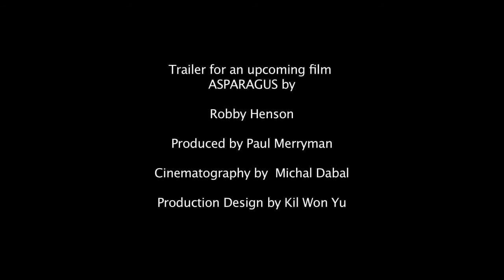ASPARAGUS, The Movie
Trailer for ASPARAGUS film.  In a regimented near future an agricultural engineer learns a lesson about life and love from a renegade asparagus.   The finished film will premiers at SxSW festival and be launched on the ITVS/PBS web series FUTURESTATES on 3/24/11. Music on this trailer by Chris Lael Larson